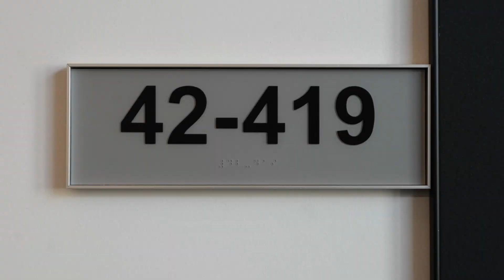Inside Honors Only Cohort Classes